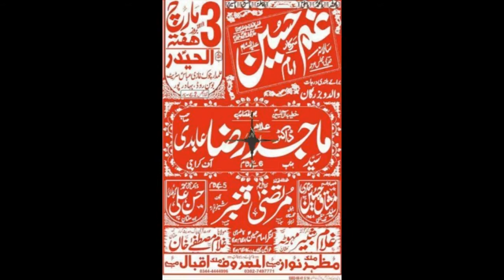Zakir Mushtaq Hussain | Majlis e Aza 3 March 2018 | Bosan Road Multan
Majlis e Aza 3 March 2018 | Bani e Majlis | Malik Mazhar Nawaz Mahay | Bosan Road Multan